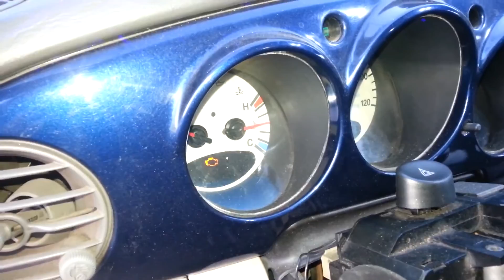A Bad Rad Cap.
This is how you KNOW you need to replace that CAP.
Also,  Great time to check if you got Leaky Lines and bad rubber hose.